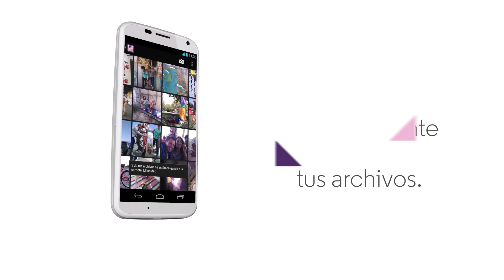Moto X y Google Drive - 65 GB de almacenamiento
Activa tu cuenta Google Drive en el Moto X y obtén 65Gb gratis por 2 años.